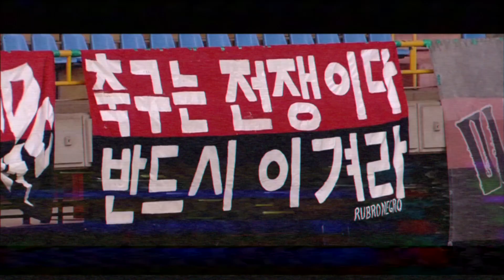2020시즌 K리그1 결산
2020시즌 K리그 결산